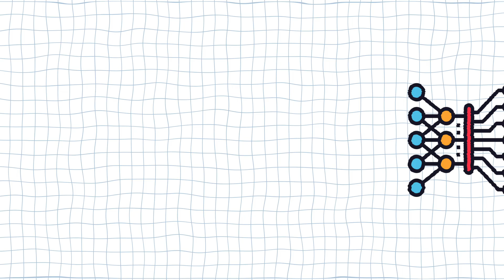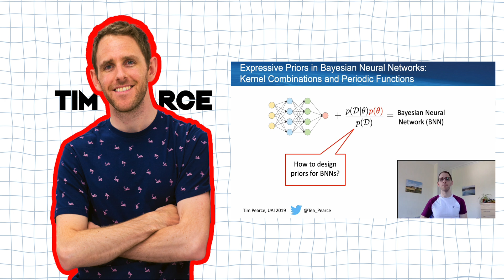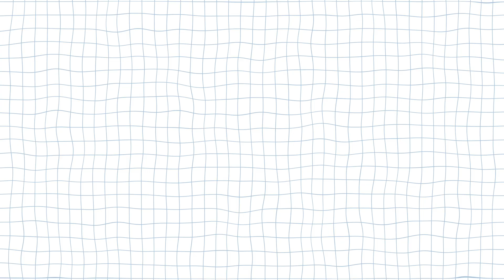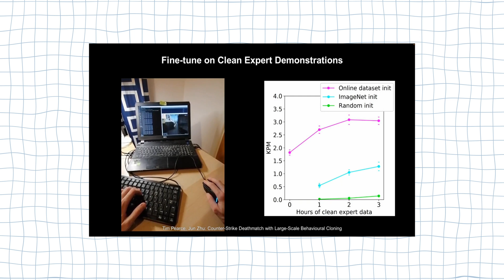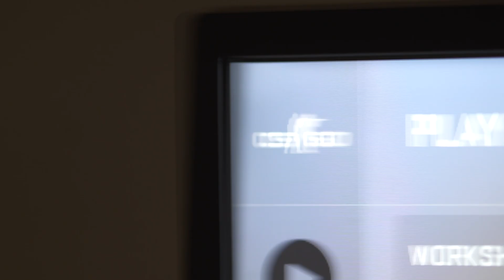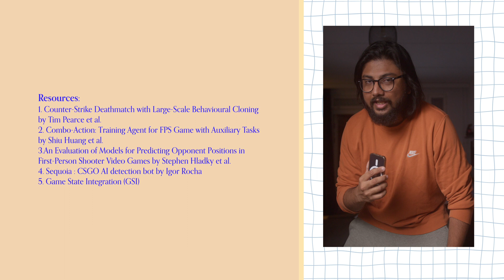I taught an AI to play CSGO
Hello again. Welcome to the first episode of Rewired, A series wherein I put myself through unnecessary hell to provide you with quality rants and feral cries.
In this episode we're building an AI to play CSGO. At the end of the video I play against my own AI CSGO agent and the results, well I think you should watch the video for that.

Special thanks to Tim and Ashwin! They are linked below please check them out:

Tim Extended Interview:
*Hi I'm currently still editing it, please check back later right here! Thank you*

Chapters:
Intro: 00:00
I'm CS GOD: 00:38
The Plan or Technical Jargon 1: 02:00
A Nerd ranting: 03:27
Change of Plans: 05:24
New Plan or Technical Jargon 2: 06:04
Does the New plan work?: 08:12
Final Battle: Me vs AI: 10:08
Results: 12:00
Outro: 12:37